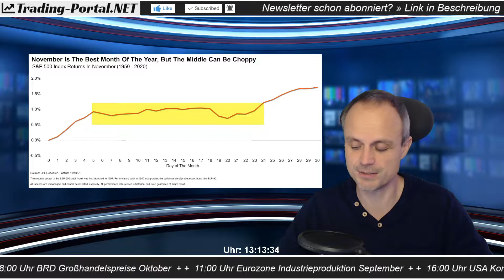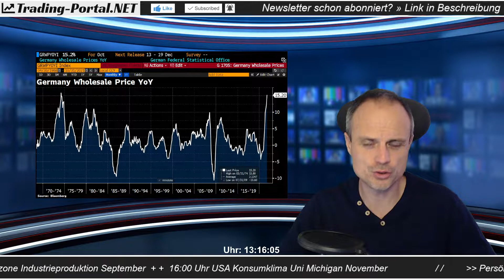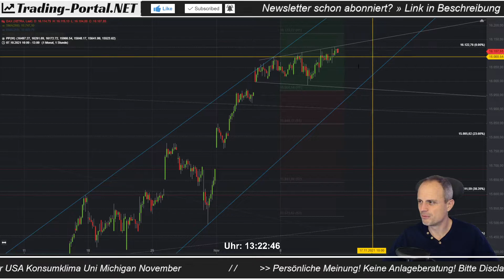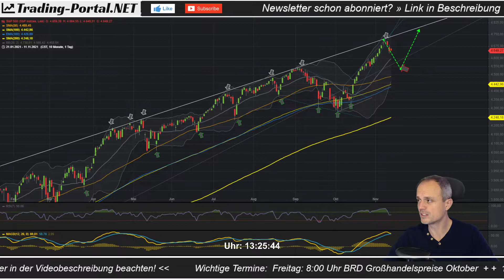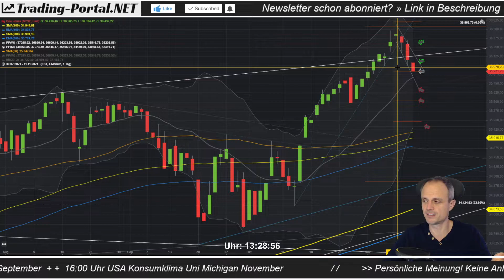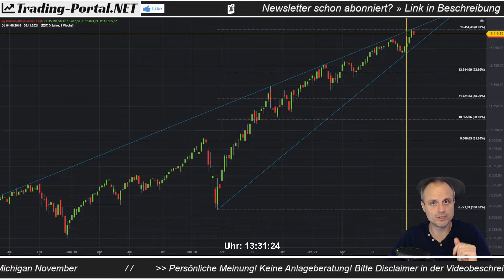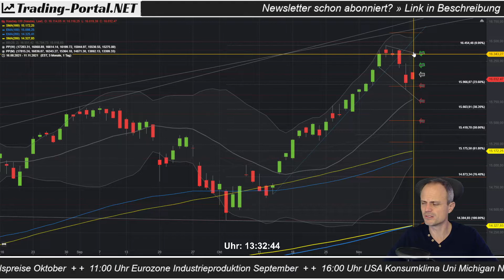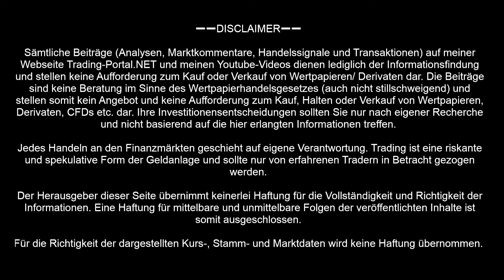📈 Wall Street weiter unter Druck? ++ Analyse/ Ausblick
➖➖ KAPITELMARKEN ➖➖
0:00 Einleitung
1:20 Saisonalität & Kontraindikatoren
2:53 Preisdruck
6:50 DAX
12:25 S&P500
16:47 Dow Jones
20:10 Nasdaq100

➖➖ GEWINNSPIEL ➖➖
🎁 Sei dabei beim regelmäßigen Gewinnspiel! Weitere Infos:

➖➖STICHWORTVERZEICHNIS➖➖
DAX, Trading, Charttechnik, Chartanalyse, Börse, Trader, Dow Jones, Wallstreet, Finanzen, Live-Trading, Chart, Stock, Aktien, Crash, DAX Analyse, DAX Charttechnik, Gold, Krypto, Bitcoin